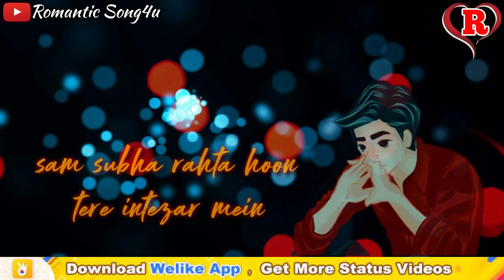❤❤ New Sad Whatsapp Status Video 2019 ❤❤ Romantic Song4u ❤❤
▶ Song Lyrics :

Sam subha rahta hoon tere intezar mein
Tu to nahi hai teri yaad to hai mere khayalon mein
Tere bina jina nahi kha ke kasam kehta hoon

Singer :- Mirza Junaid

❤ 30 Second Love Song Status 😘
❤ Romantic Song4u 😊